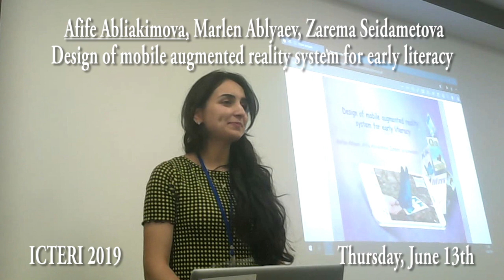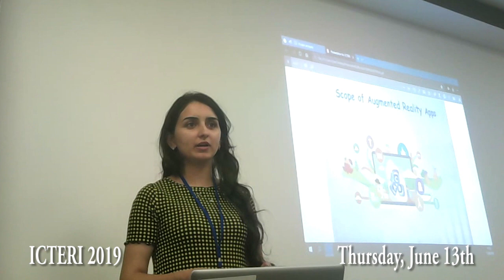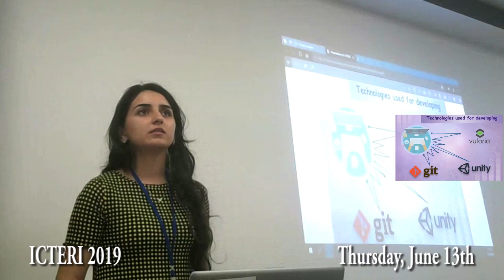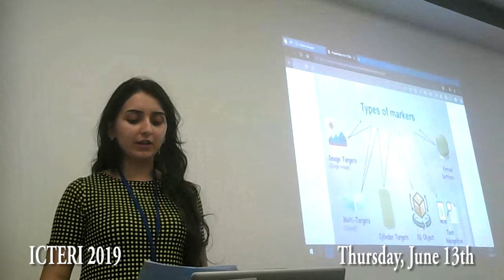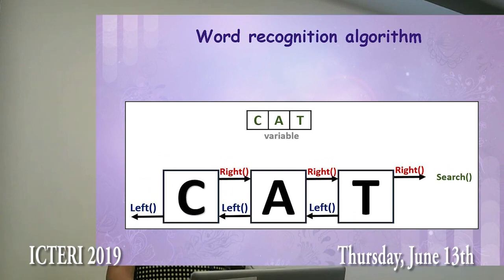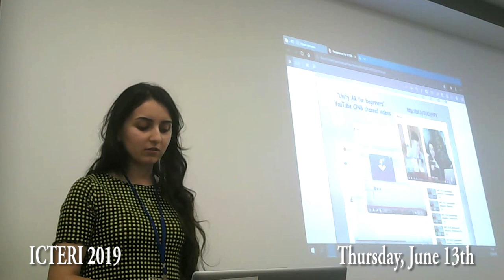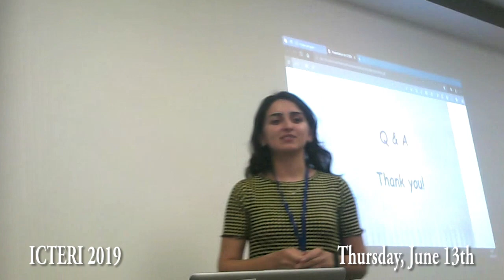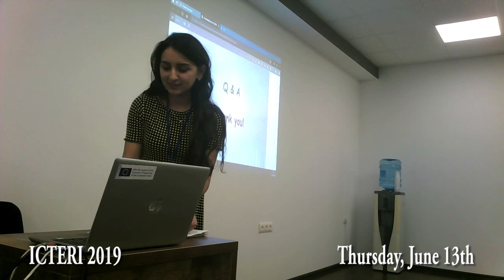Afife Abliakimova. Design of mobile augmented reality system for early literacy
Afife Abliakimova, Marlen Ablyaev and Zarema Seidametova.
Design of mobile augmented reality system for early literacy // ICTERI-2019 : THE 15TH INTERNATIONAL CONFERENCE ON ICT IN EDUCATION, RESEARCH, AND INDUSTRIAL APPLICATIONS (2019, June 13th). Video recording and video editing - O.Voronkin